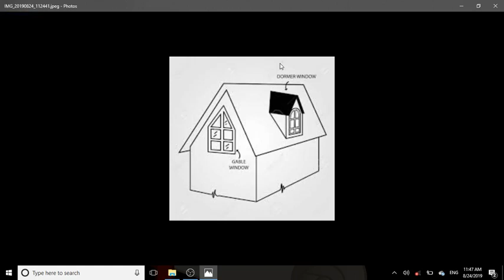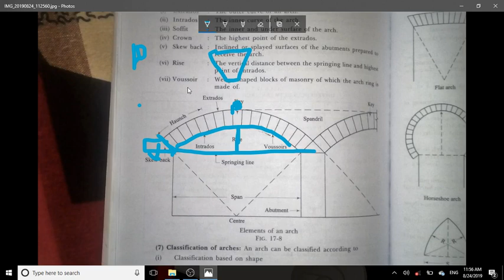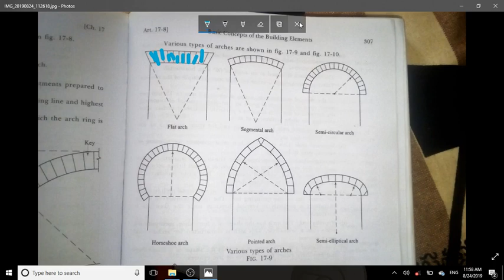Building components-windows, lintel and arches /Ap surveyor